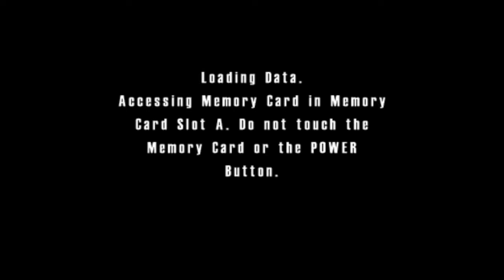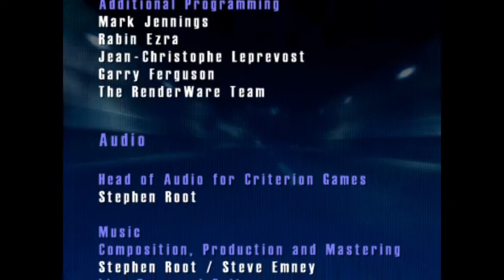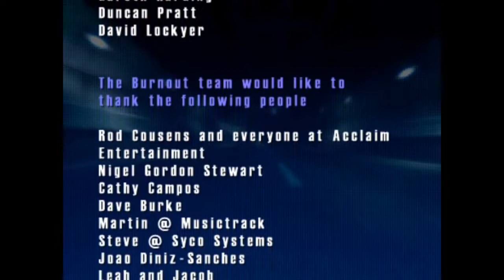Burnout - Part 8 (USA Marathon)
Its finally time for the very last race of the game which is the USA Marathon. In this marathon, all the tracks from the previous 2 Grand Prix races will be combined into one long racing track. This is going to be a long one I can tell you.

And with that we've come to the end of Burnout. After playing through this first game of the series, I can't wait to see what the rest of the Burnout series has in store for us. I'm already looking forward to playing the next Burnout game really soon.